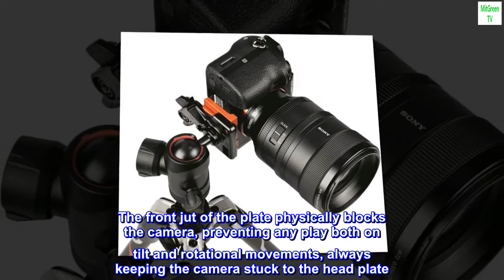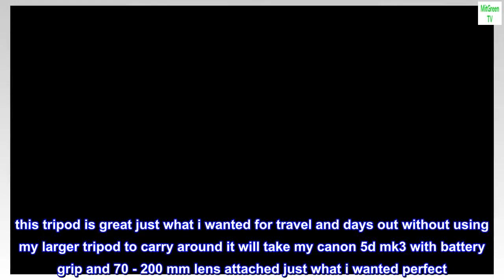Manfrotto MKBFRLA-BH Digital/Film Cameras 3leg/Leg Black,Silver Tripod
Dedicated plate maximises stability in all camera positions
QPL Travel lever secures maximum stability and easy setup
Centre Ball Head with three independent ergonomic controls
Side pull selector ensures quick setup with both hands
Unique premium design, 100% Made in Italy
The Manfrotto Befree Advanced a lever aluminium travel tripod and ball head kit is a special version dedicated to all Sony a camera users who want maximum performance and stability at all times - including when they’re travelling. The plate is designed to match Sony a7 and Sony a9 camera bodies, to ensure perfect grip, even in the most angled camera shots. The front jut of the plate physically blocks the camera, preventing any play both on tilt and rotational movements, always keeping the camera stuck to the head plate. The result is impressive camera stability, which takes image sharpness to the highest level.

this tripod is great just what i wanted for travel and days out without using my larger tripod to carry around it will take my canon 5d mk3 with battery grip and 70 - 200 mm lens attached just what i wanted perfect